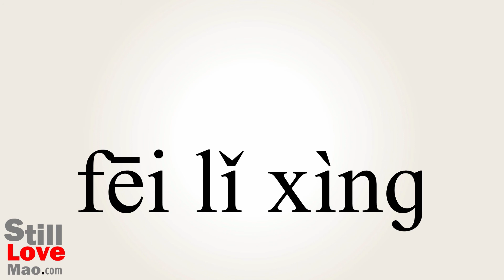How to Say Irrationally in Chinese